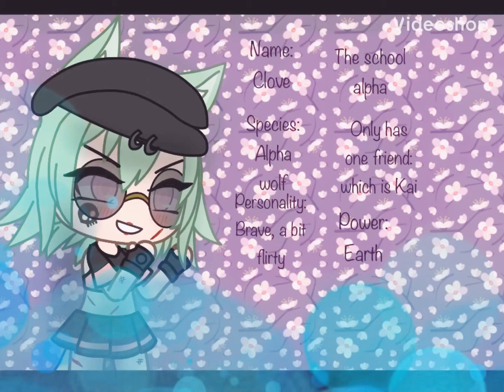A sneak peak of My Strong Alpha girlfriend mini movie (READ DESCRIPTION PLS)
Hi guys so I decided to make a mini movie called my strong alpha girlfriend it first introduces the main 2 characters, I couldn’t think of any others so you can comment down your gacha life character and I can maybe put them in the mini movie, girls and boys! All you have to do to enter is comment HOW to MAKE them e.g : rear accessories: 47
I would love to see some of your characters in the movie!
It’s coming soon!!
Still working on it lol XD
Iam pretty fast so you won’t have to wait long
Consider this mini movie as a 50 subscribers Special gift UWU
Oh and pause to read if you need
I will introduce your characters in the next video